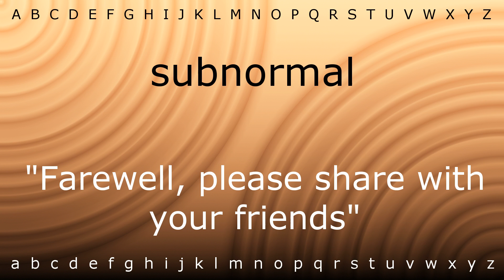Here I will teach you how to pronounce 'subnormal' with Zira.mp4